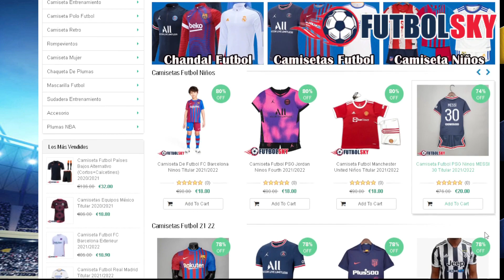😡 ¡¡¡INSULTANTE RESOLUCIÓN!!! | Mi OPINIÓN al INDIGNANTE Comunicado de la Liga MX y FMF 🤦‍♂️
español reacciona
español reacciona a
comunicado liga mx
Conferencia Asamblea de Dueños de la Liga MX
Mikel Arriola anuncia los pasos a seguir
mikel arriola
yon de luisa
futbol
fútbol
futbol mexicano
mexico
liga mx
videos de futbol
deportes
mega
mega jotta